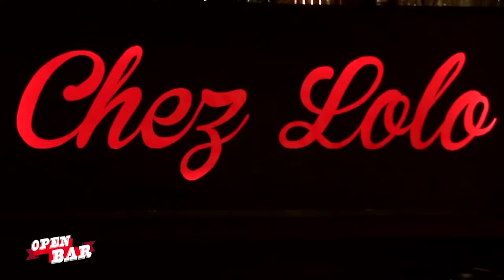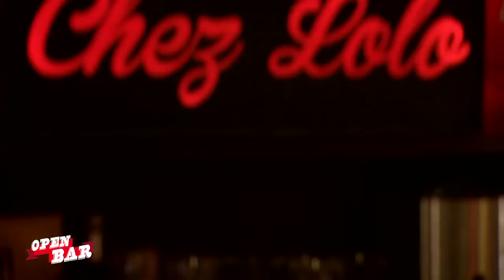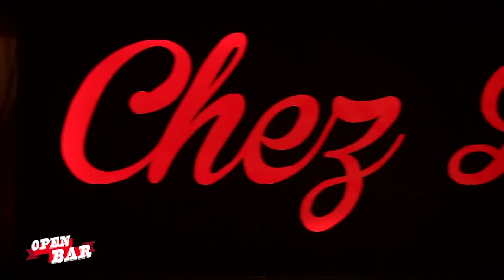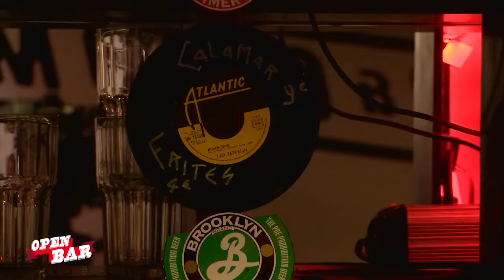Open Bar #11 Laurent Baffie Enorme TV 720p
Dans "Open Bar" on est "Chez Lolo", et le patron c'est Laurent Baffie. Des
clients à servir, des invités à accueillir et des habitués à ...subir,
parmi lesquels François Rollin, Pascal Sellem, Stella, Raphaël Mezrahi,
Frédéric Martin ou encore Delphine Baril sauront trouver leurs places
entre débats, musique, coups de gueule, questions philosophiques, et
rencontres, ..."Chez Lolo" c'est "Open Bar" et un Laurent Baffie sans
limite !